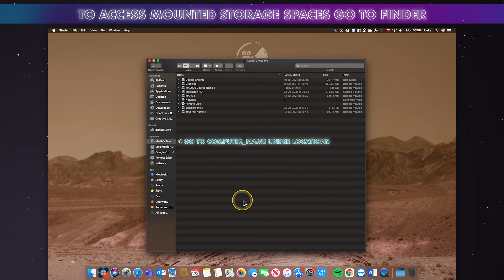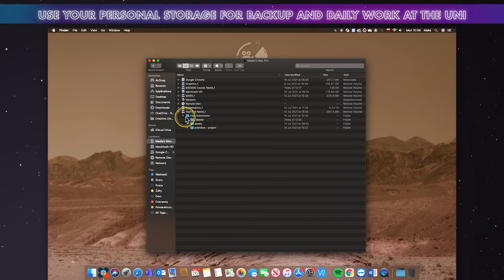How to access EditShare Connect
Please email Media Arts Resource Support if you have any issues accessing EditShare Connect. N.B. do not use EditShare to submit assignments unless your tutor has instructed you to do this.